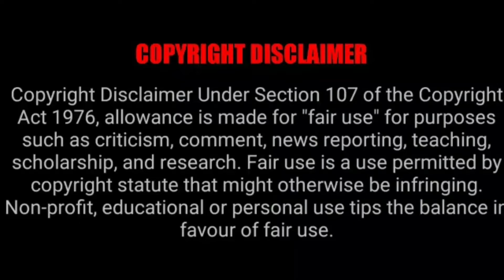Thalapathi vijay Beast Fourth look poster /vijay / pooja hedge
NOTICE: Copyright Disclaimer under section 107 of the copyright act 1976 ,allowance is made for "fair use" for purposes such as criticism ,comment,news reporting,teaching,scholarship, and research . fair use is a use permitted by copyright statute that might otherwise be infringing.Non profit, educational or personal use tips the balance in favour of fair use